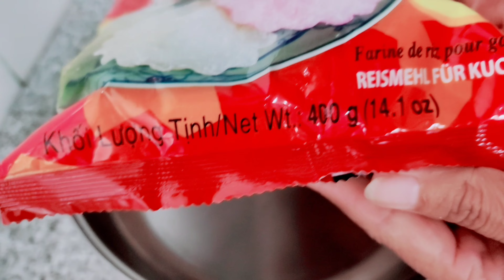Bánh bò rể tre đường thốt nốt nước cốt dừa từ bột pha sẵn dai xốp béo ngậy dễ thành công#432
NGUYÊN LIỆU :
1 bịch bột bánh bò 400gr
400gr đường thốt nốt
800ml nước cốt dừa
2 ống vani
mè rang
Chúc cả nhà thành công và ngon miệng với món bánh bò nhé.
Cảm ơn cả nhà đã luôn xem video ủng hộ kênh em ạ.
Bản quyền video thuộc về kênh youtube : Lê tuyền người miền tây.